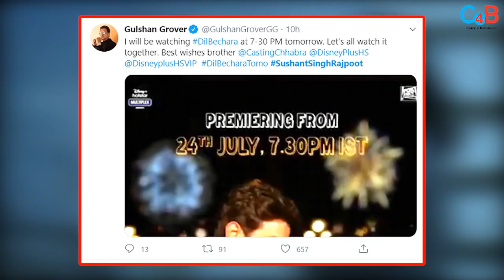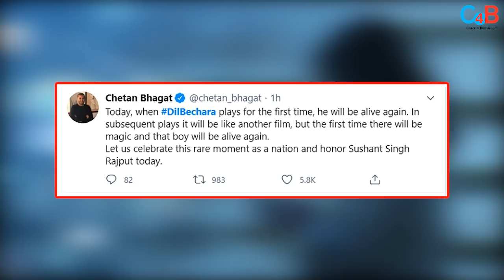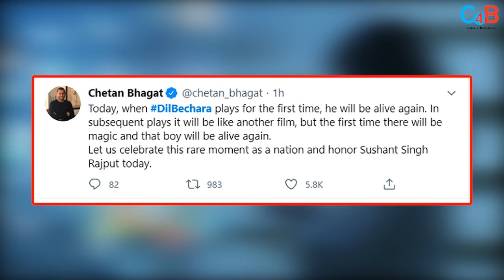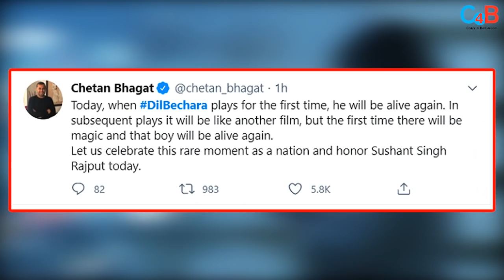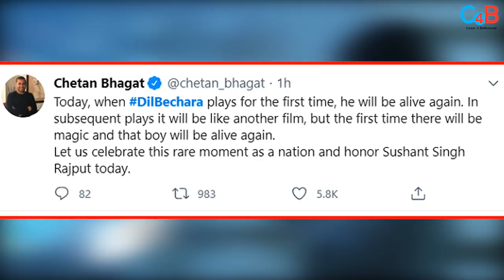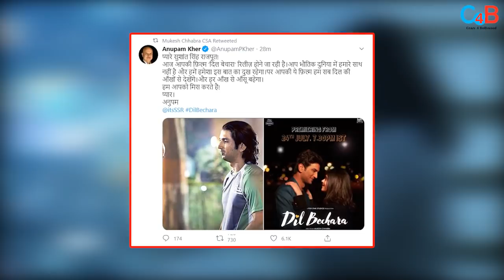These Bollywood Stars Are Ready To See SSR’s Dil Bechara’s FDFS !!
Check out which Bollywood stars are excited to see SSR’s last film Dil Bechara !!